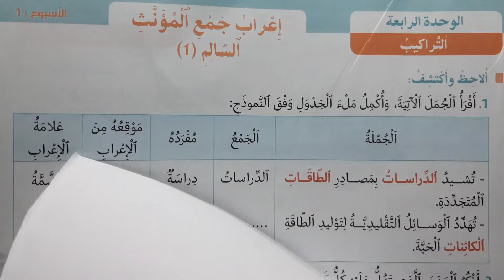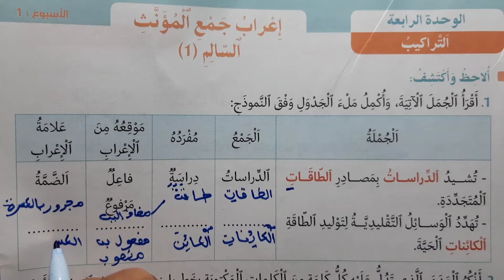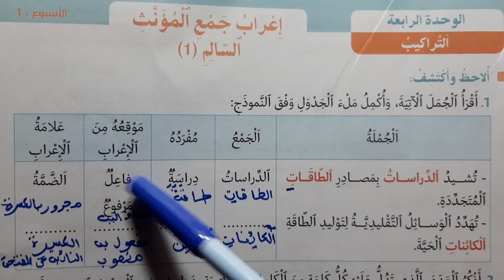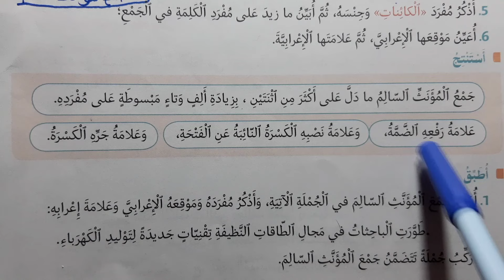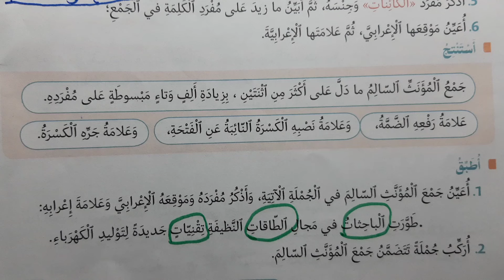منار اللغة العربية السادس ابتدائي الصفحة 131 الطبعة الجديدة 2021